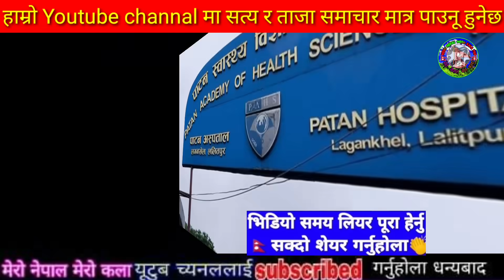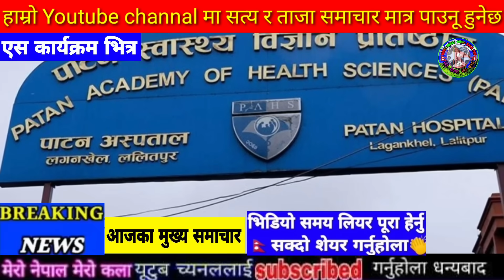Today news nepali news aaja ka mukhya samachar, nepali samachar,simran pariyar,uslai pauna 2